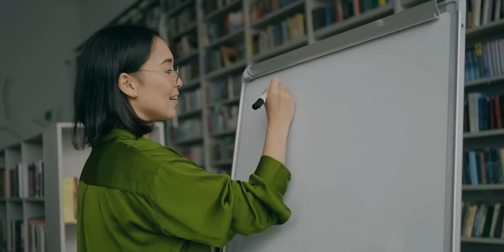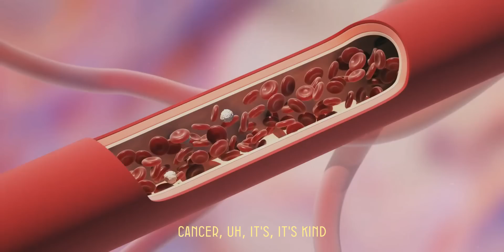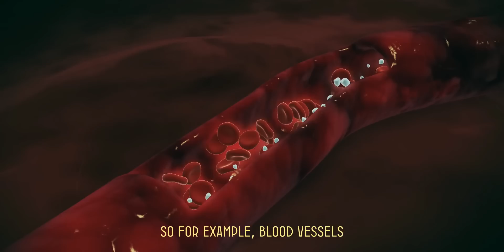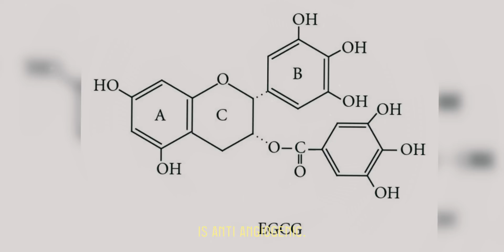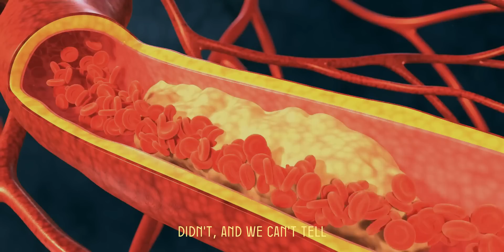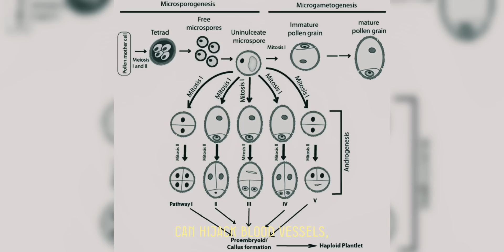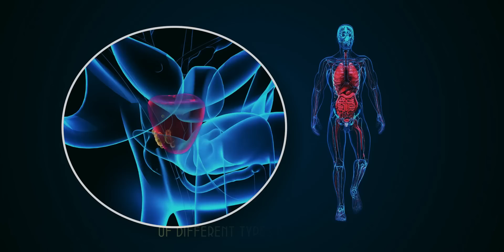Top FOODS To HEAL The Body And PREVENT CANCER | Dr. William Li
Join world-renowned physician and scientist Dr. William Li as he delves into the top foods that can heal your body and prevent cancer. Discover how plant-based foods, rich in natural sugars, fiber, and polyphenols, combat disease. Dr. Li's groundbreaking research reveals how green tea polyphenols, resveratrol from red wine, soy's genistein, and lycopene in tomatoes can starve cancer by cutting off its blood supply. Learn about the power of Mother Nature's pharmacy and the incredible impact of diet on health. Enhance your body's natural defenses with his top food recommendations, including apricots, mangoes, kale, and even squid ink. Watch now to transform your diet and boost your body's ability to fight and prevent illness.

0:00 - 0:45: Introduction
0:46 - 1:45: Benefits of Whole Fruits Beyond Natural Sugars & Aquarium Analogy
1:46 - 2:59: Cancer Cells and Blood Vessels
3:00 - 3:31: Anti-Angiogenic Properties of Foods
3:32 - 4:37: Green Tea and Its Polyphenols
4:38 - 5:55: Other Anti-Angiogenic Foods: Red Wine, Soy, and Tomatoes
5:56 - 7:27: Cancer Growth Without Blood Supply & Foods Enhancing Anti-Angiogenic Properties
7:28 - 8:53: Grand Slammer Foods Activating Health Defense Systems

**Topics Covered:**
-Plant-Based Foods and Cancer Prevention
-The Role of Green Tea Polyphenols in Cancer Prevention
-Dr. William Li’s Expertise and Contributions
-Benefits of Eating Whole Fruits
-The Microenvironment of Cancer Cells
-Anti-Angiogenic Properties of Foods
-Green Tea and Its Health Benefits
-Other Anti-Angiogenic Foods: Red Wine, Soy, and Tomatoes
-Common Misconceptions About Soy
-Lycopene in Tomatoes and Its Cancer-Fighting Properties
-Foods That Activate Health Defense Systems
-The Importance of a Healthy Diet in Disease Prevention
-Dr. William Li’s Recommended Cancer-Fighting Foods

1) This video has no negative impact on the original works.
2) This video is also for teaching purposes.
3) It is transformative in nature.
4) I only used bits and pieces of the videos to get the point across where necessary. But we allow ourselves to use them in order to help people in motivational form. If any owners would like me to remove the video, we have no problem with that, just send me a letter